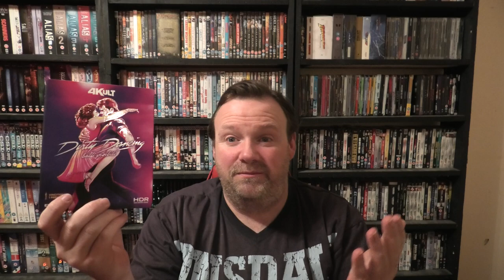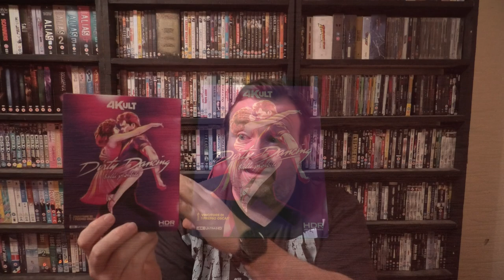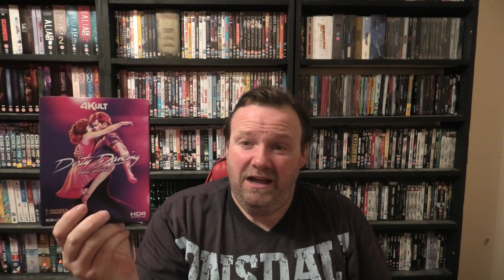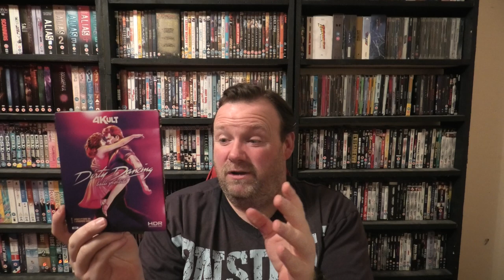A NEW 4k Blu Ray Company I Just Discovered From Amazon Italy.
Here is just a short video on Dirty Dancing on 4k Blu Ray from a new 4K Blu-ray company that I just recently discovered called 4kult from Amazon Italy.